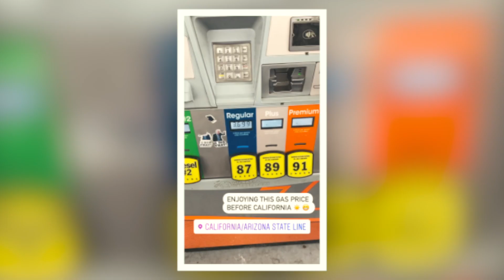GET OUT OF YOUR COMFORT ZONE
Solo altitude training at Lake Arrowhead, CA! Doing something I have never done before!

Simon Says Tri! 🏊🚴🏃